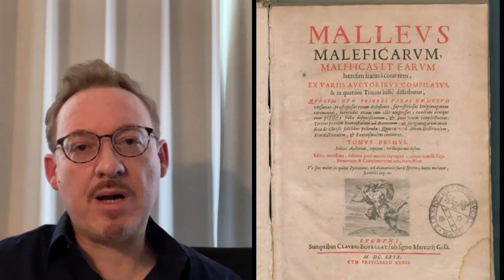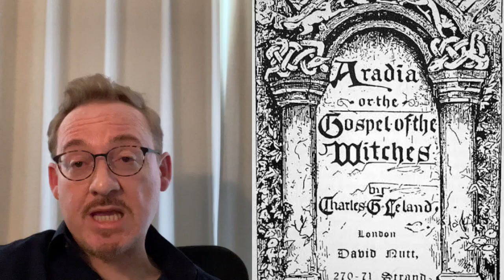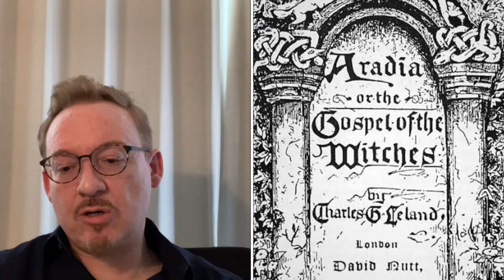Witchcraft: Spiritual path or pragmatic sorcery?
Traditions and evolution of Western Witchcraft.
A spiritual path or practical sorcery?
The connection with Paganism.
The differences between Ceremonial (High) magick and Folk (Low) magick.
Some differences between the Northern and the Southern European traditions.